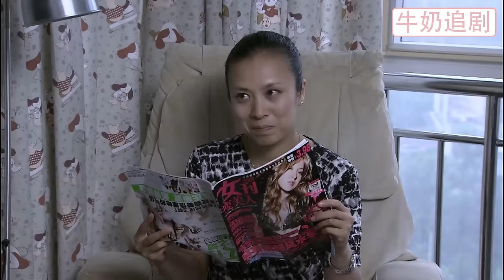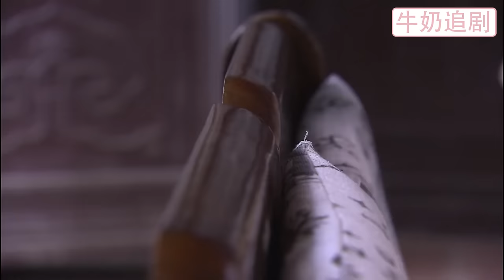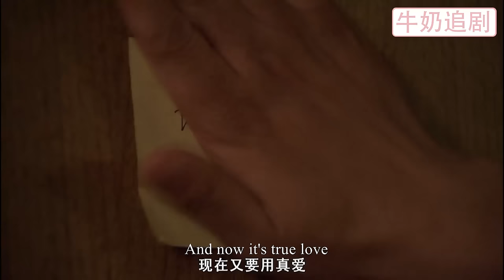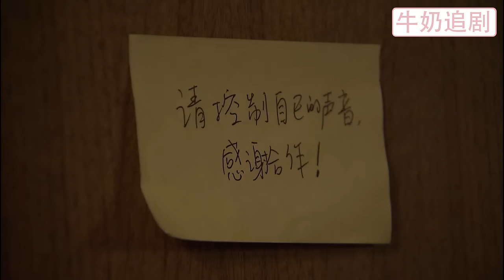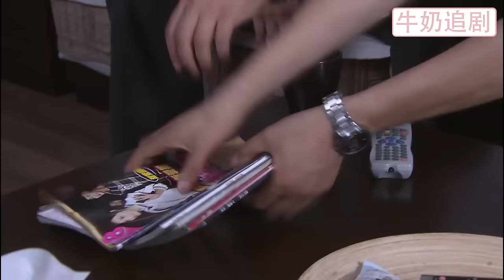【Full Movie】出軌丈夫一天領回一個小三，絲毫不顧及妻子臉面，下秒妻子徹底爆發一舉動讓他後悔終身